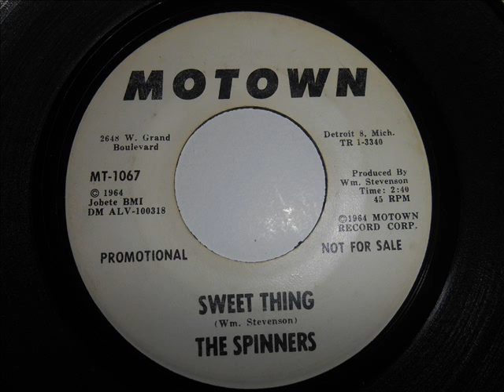The Spinners - Sweet Thing